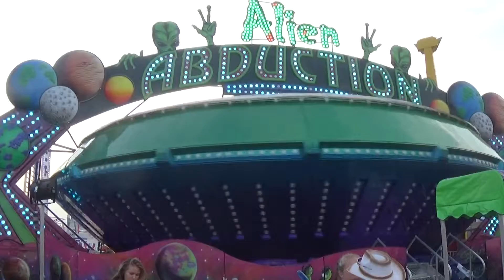alien abduction (gravitron) ride at warren county fairgrounds